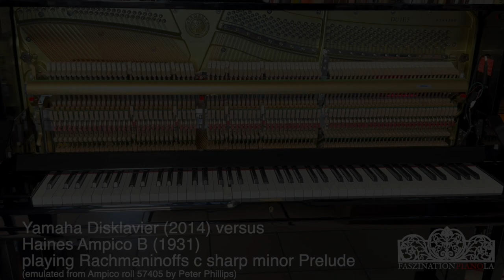Yamaha Disklavier and Haines Ampico B playing Rachmaninoff C sharp minor Prelude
This is an example of the great quality of an emulation from the original Ampico roll 57504 done by Peter Phillips. The great masters can now be played on e.g. Yamaha Disklavier. Biggest advantage: There is no dependency on specific roll systems. Any roll type (Welte-Mignon, Ampico, Duo-Art, Hupfeld DEA, Philipps DUCA, etc. can be enjoyed on just one piano.

Dies ist ein Beispiel für die großartige Qualität einer Emulation der originalen Ampico-Rolle 57504, die von Peter Phillips erstellt wurde. Die großen Meister können nun z.B. auf einem Yamaha Disklavier gespielt werden. Größter Vorteil: Es gibt keine Abhängigkeit von bestimmten Rollensystemen. Jeder Rollentyp (Welte-Mignon, Ampico, Duo-Art, Hupfeld DEA, Philipps DUCA, etc.) kann durch unsere Emulationen auf dem selben Klavier gespielt werden.